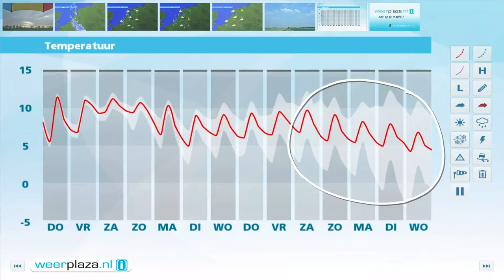Weerbericht woensdagmiddag: Morgen droog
Vannacht is het droog. Het klaart op en het koelt af tot 4 graden. In het noordoosten kan mist ontstaan. Morgen blijft het droog met zonnige perioden. 's Middags is het 10 tot 12 graden. Vrijdag en in het weekeinde neemt de kans op regen toe met de meeste regen waarschijnlijk op zaterdag.